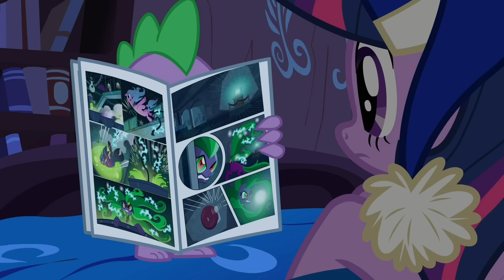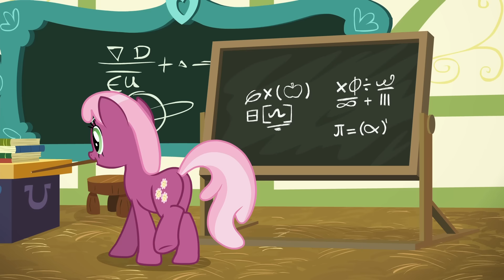Os pôneis adoram doces ou travessuras🎃🍬🍭 | 2 Horas | My Little Pony 🦄 | A Amizade é Mágica